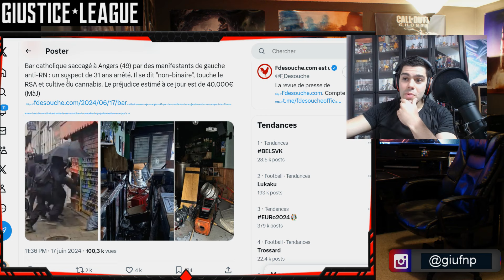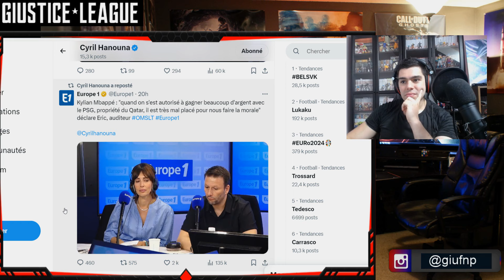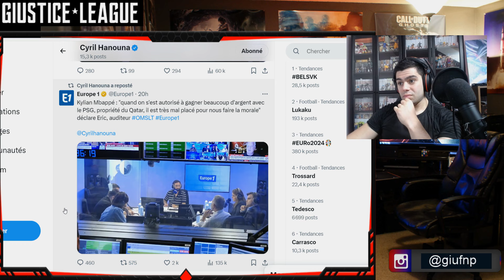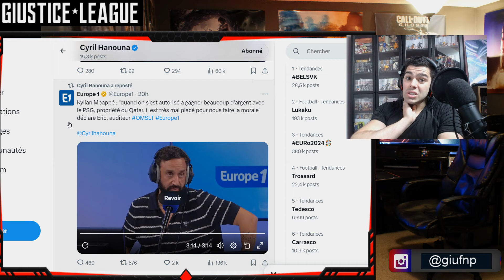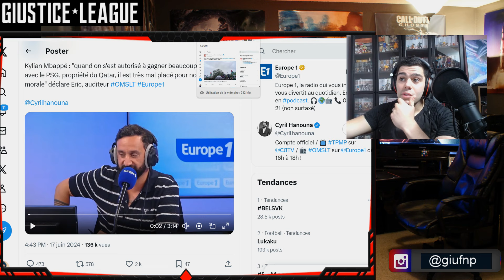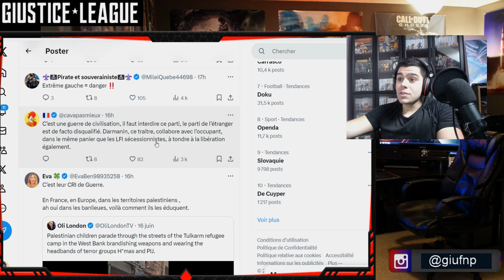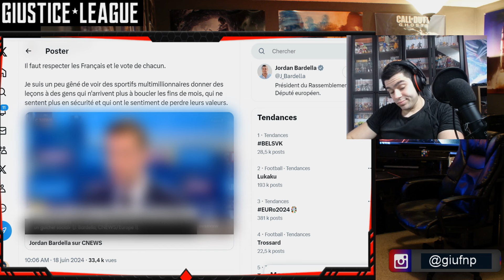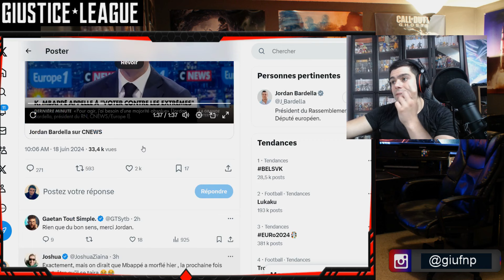Un non binaire au RSA saccage un bar 🤔 une manifestation invoque Allah contre l'extrême droite 🤦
Vidéo actualité sur le RN et le front populaire avec les législative qui approche

00:00 : un gauchiste non binaire détruit un bar
02:30 : un auditeur en a marre de Kylian Mbappé
08:39 :  une manifestation invoque Allah contre l'extrême droite
10:33: Jordan Bardella et le pouvoir d'achat